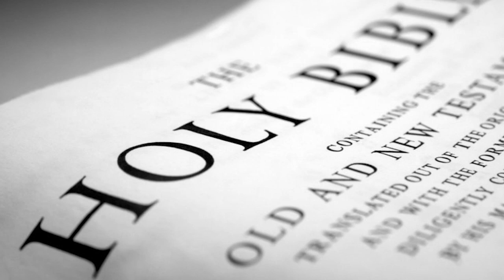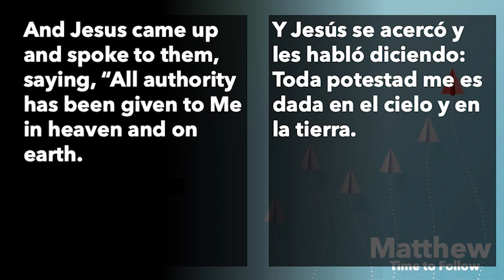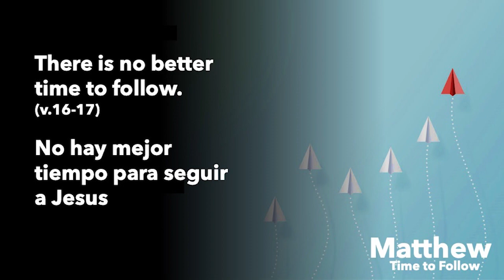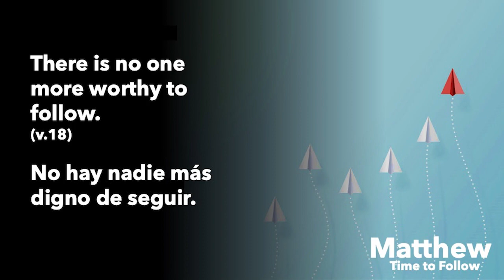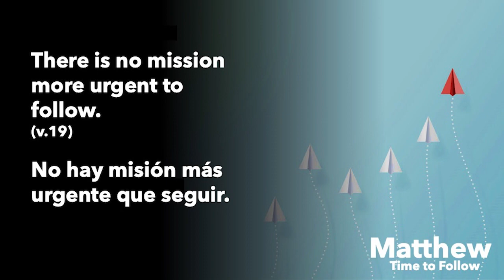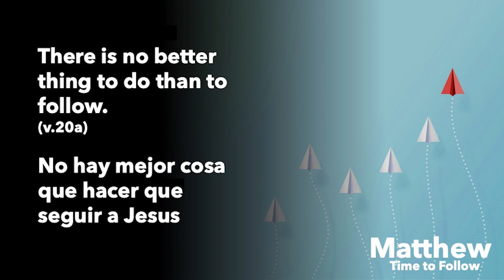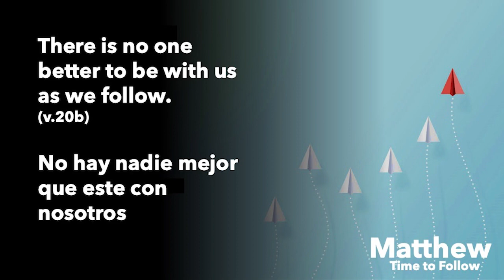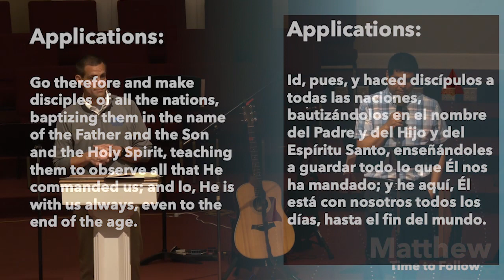Time to Follow ("Tiempo de Sequir")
EBC Sunday joint service, 04/16/23, with the Hispanic Congregation.  Sermon by Lead Pastor BJ Donahue with Hispanic Pastor Pavel Urruchi, Time to Follow ("Tiempo de Seguir"), Scripture:  Matthew 28:16-20